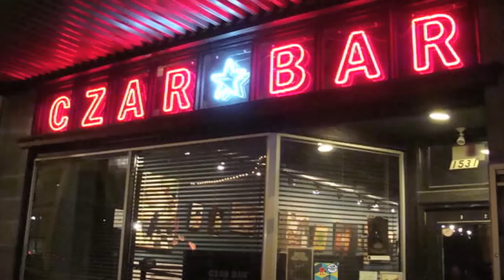Phil Jourdan "$@!# Authors Say" reading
From the reading event at Czar Bar in Kansas City, MO on 5/24/12. Phil reads from his memoir "Praise of Motherhood." Other featured authors included Gordon Highland, Caleb J Ross, Hampton Stevens, Hollie Hayes, and Brandon Tietz.